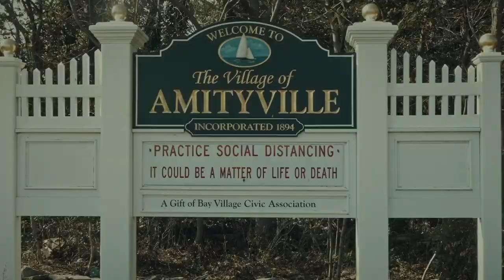Amityville Uprising (2021) - Official Trailer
A chemical blast at a military base sets off a supernatural disaster in this tense action-horror thriller. As Sgt. Dash tries to keep the peace at the local police station, the explosion unleashes a toxic acid rain.

Starring: Mike Ferguson, Micah Fitzgerald & Kelly Lynn Reiter
Director: Thomas J. Churchill

Digital, On Demand and DVD/BluRay January 11th  2022

Don't Scream...it's just a movie trailer!